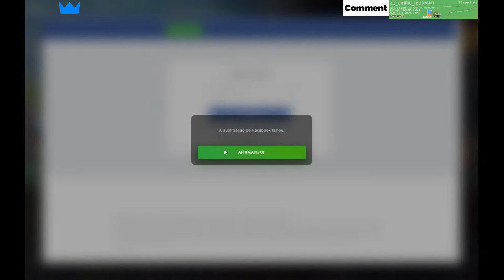Smasher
✅ Bora Biiiillll!!!
Bora pro game??

✅ Hello Fellas!